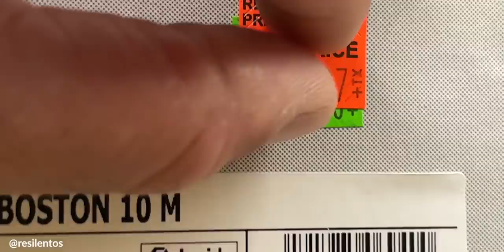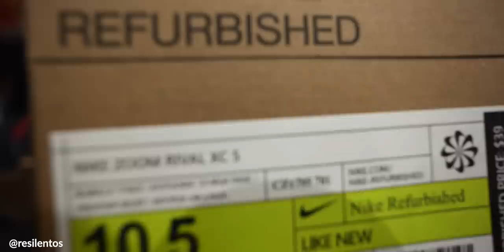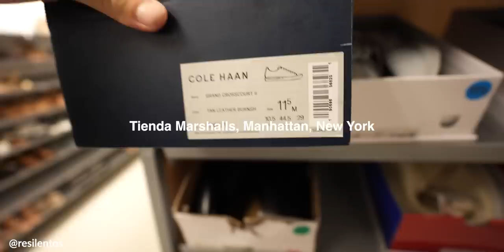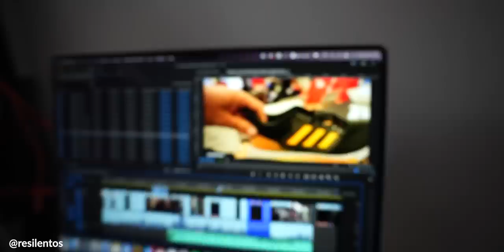La CRUDA VERDAD sobre los Outlets en Estados Unidos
Comprar ropa de marca a precio muy barato en Estados Unidos siempre tiene algo escondido. Algunas cosas que deben saber de los Outlets.

Canal de Sergio:  @Sergio Begueria